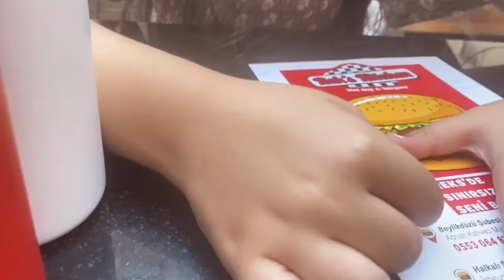Hot Dog Yemeye Gittim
Ece Gürler